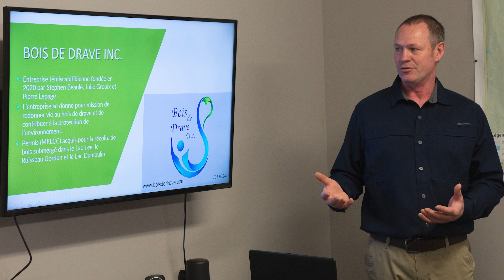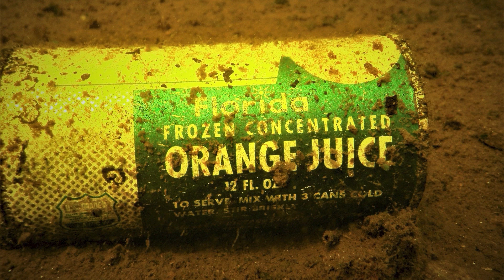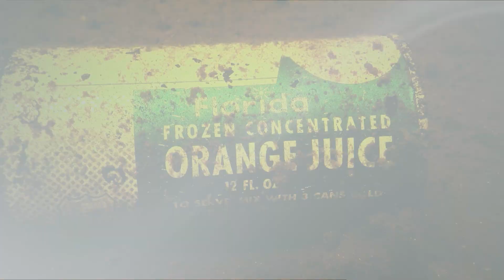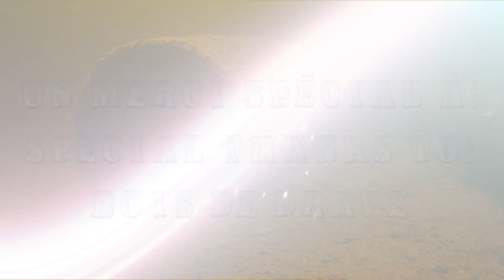Keith Outdoors #24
I have managed to make a career out of being outside and enjoying nature and I am truly grateful for that.  Any projects that involve cleaning the environment always get my attention. This is the reason I was always interested in the work of Bois de Drave and their log reclamation project on Tee Lake in the municipality of Kipawa.  I have worked off and on with Steph, Julie & Pierre for the past 3 years following their work in pictures and video. The goal was and still is to retrieve and reuse the logs on the lake bottom which number in the thousands. Some of these logs have been on the lake bottom for over a century.  As the work progressed the issue of the condition of the lake became a serious issue.  Their concerns on the health of the lake were brought to the attention of Mayor Young.
When you pass by Tee Lake on the way to Kipawa you see this beautiful little lake, but unfortunately you don't really see the lake.
On Tuesday this week, the representatives of Bois De Drave met with the Mayor & Council of the Municipality of Kipawa to express their concerns on the lakes health.  I was invited to this meeting by Mayor Young because of my connection to this issue and I am glad that I was part of it.
Keith Outdoors #24 is the episode I wish I didn't have to post.  In this episode you get to the see the health of Tee Lake and it's not good.  Watch the video and you be the judge., I would like to thank Bois De Drave for allowing be to be a part of this project.  I would also like to thank the Mayor of Kipawa, Mr. Norman Young and his council for their concern for the environment of the region of Kipawa and beyond.
Keith Benard...